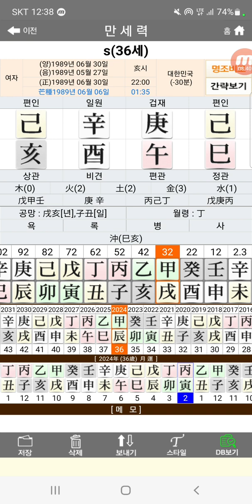신유일주 경오월 편관격 도화살 홍염 예술가 대운대길